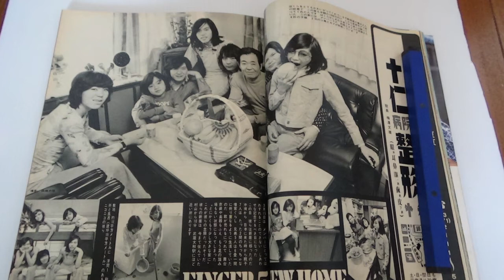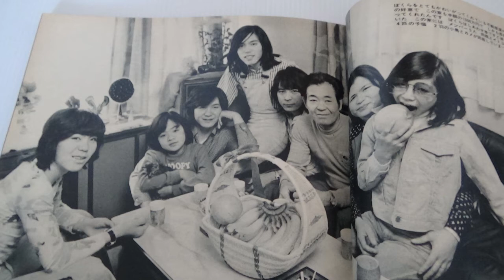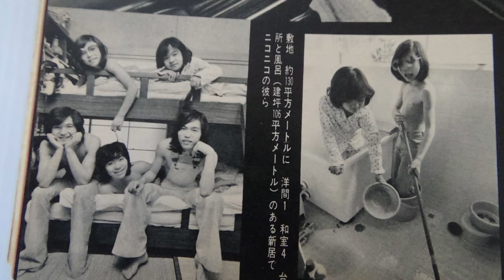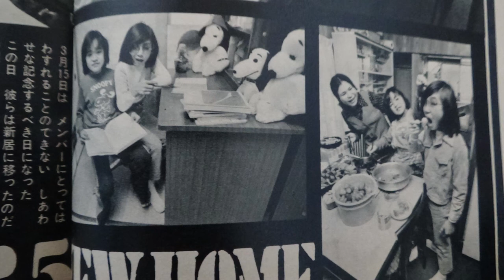フィンガー５ これがフィンガー５の新居 平凡74年6月号の記事を朗読しました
平凡74年6月号のフィンガー５の記事を朗読しました